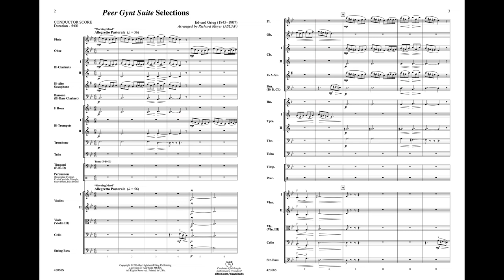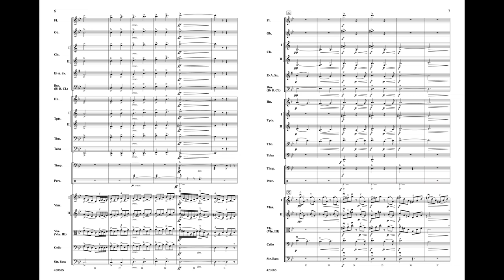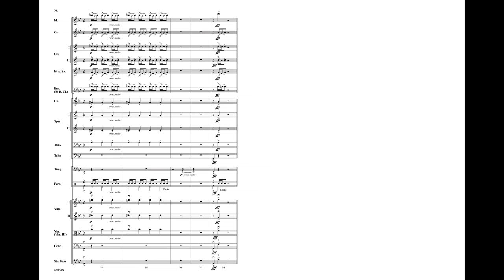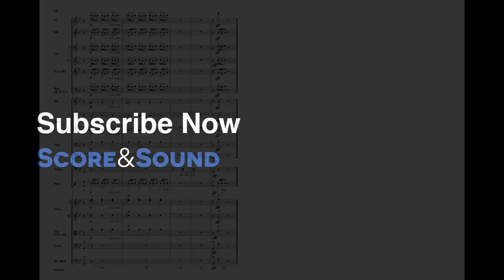Peer Gynt Suite Selections, arr. Richard Meyer – Score & Sound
Peer Gynt Suite Selections
Featuring: Morning Mood / In the Hall of the Mountain King
By Edvard Grieg / arr. Richard Meyer
Item: 00-42068
Series: Highland/Etling First Philharmonic
Ensemble: Full Orchestra
Format: Conductor Score & Parts
Grade: 2.5
Featuring "Morning Mood" and "In the Hall of the Mountain King," this authentic-sounding arrangement includes 6/8 time, legato, staccato and marcato styles, frequent doublings, a wide variety of dynamic markings, and one of the most famous accelerandos ever written! (5:00) This title is available in SmartMusic.